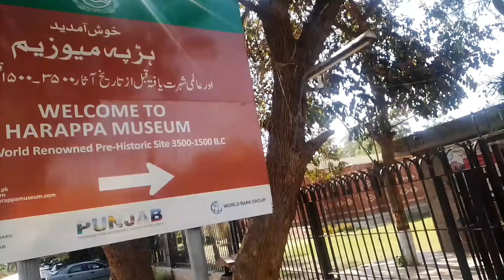Harappa Museum Complete Tour | Harappa Museum Sahiwal | Mohenjo Daro harappa museum | Sohaib Haider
Explore the Harappa Museum in Pakistan and embark on a captivating journey through the Indus Valley Civilization! This comprehensive "Harappa Museum Complete Tour" video delves into the museum's treasure trove of artifacts, unveiling the secrets of this ancient civilization.

Uncover the fascinating lives of the Harappans through pottery, figurines, tools, and intricately carved seals. Witness their remarkable engineering skills, artistic prowess, and everyday routines through these historical objects.

This video tour is a must-watch for anyone interested in:

Harappa Museum Tour

Harappa Museum Complete Tour

Harappa Civilization

Mohenjo-daro Civilization